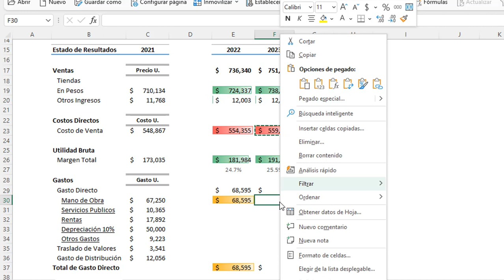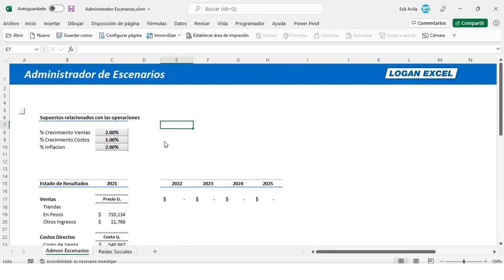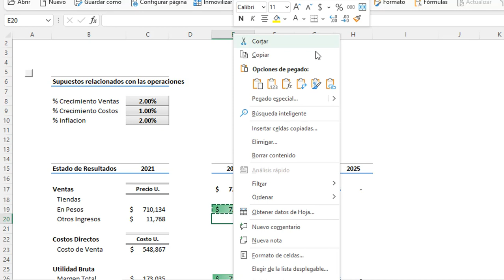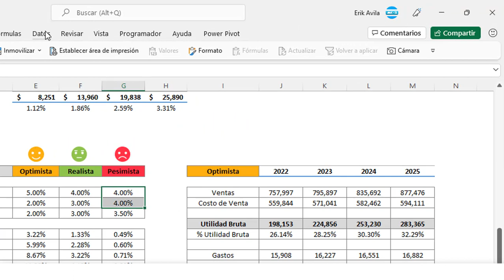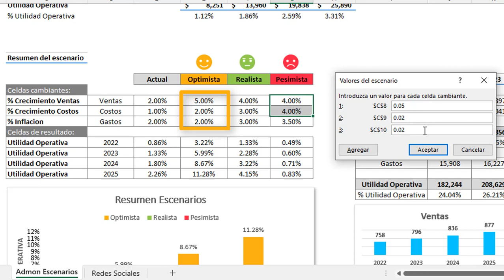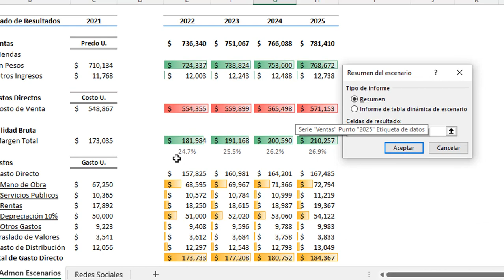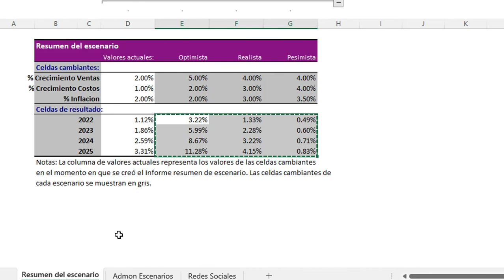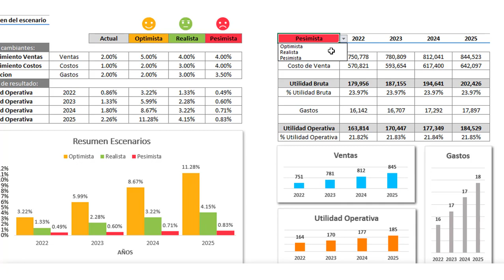Como utilizar el administrador de Escenarios, proyecta un resultado, análisis de hipótesis Excel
🎯 Crea escenarios financieros a tus proyecciones de ventas y analiza cual es la mejor opción y determínalas en función de tus principales premisas.

Vamos a utilizar una herramienta muy poderosa de análisis y que nos ayudara a realizar proyecciones bajo distintos escenarios o posibles situaciones que pueden cambiar y afectar el resultado final,  utilizaremos el administrador de escenarios y realizaremos un análisis de hipótesis, cambiaremos las distintas variables o supuestos, dándonos un resultado optimista o en su defecto pesimista.

Esto nos ayudara a tener proyecciones y una mejor toma de decisiones al evaluar todos los posibles  escenarios.

 02:00 Proyección de estados de resultados en Excel
04:19 Como se utiliza el Administrador de escenarios
07:30 Opción Resumen de escenarios
10:08 Graficar los escenarios, Optimista, Realista y Pesimista